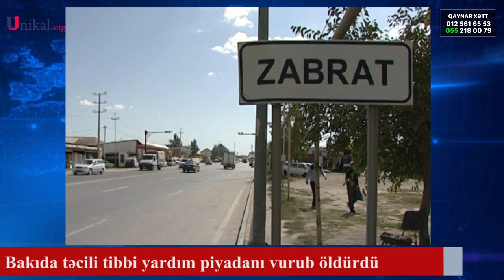Bakıda Təcili Tibbi Yardım Piyadanı Vurdu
Bakıda ölümlə nəticələnən yol-nəqliyyat hadisəsi olub.

Unikal.org xəbər verir ki, hadisə noyabrın 14-ü saat 07 radələrində Zabrat-Maştağa avtomobil yolunun Sabunçu qəsəbəsi ərazisində qeydə alınıb.

Belə ki, Valeh Mahmudov idarə etdiyi “Mercedes Vita” markalı təcili tibbi yardım avtomobili ilə piyada xəttini keçmək istəyən - 1992-ci il təvəllüdlü Pərviz Əsgərovu vurub. Nəticədə piyada hadisə yerində ölüb.

Faktla bağlı Sabunçu Rayon Polis İdarəsində Cinayət Məcəlləsinin 263.2-ci (Yol hərəkəti və nəqliyyat vasitələrinin istismarı qaydalarını pozma, ehtiyatsızlıqdan zərərçəkmiş şəxsin ölümünə səbəb olduqda) cinayət işi başlanılıb, istintaq aparılır